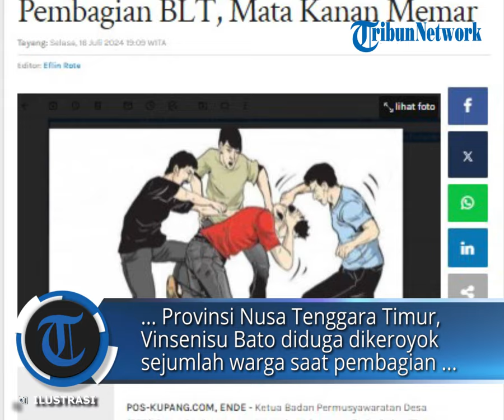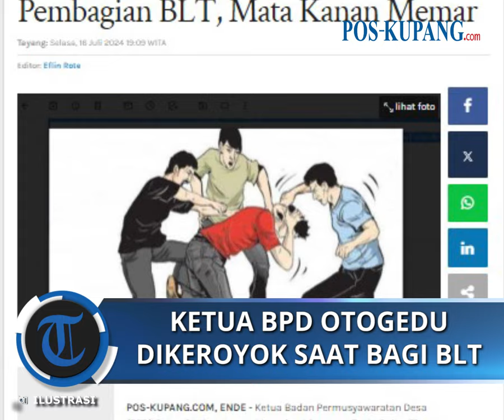Ketua BPD Otogedu Ende Dikeroyok Saat Pembagian BLT, Mata Kanan Memar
POS-KUPANG.COM - Ketua Badan Permusyawaratan Desa (BPD) Otogedu, Kecamatan Maurole, Kabupaten Ende, Pulau Flores, Provinsi Nusa Tenggara Timur, Vinsenisu Bato diduga dikeroyok sejumlah warga saat pembagian Bantuan Langsung Tunai (BLT) di Kantor Desa Otogedu pada Senin (15/07/2024) sekira pukul 11.00 WITA.

Saat dikonfirmasi pada Selasa (16/07/2024), Kepala Desa Otogedu, Paskalis Regha membenarkan adanya dugaan tersebut.

Menurut Paskalis, ada kesalahpahaman terkait pembagian BLT dan ketidaktahuan para terduga pelaku sehingga pengeroyokan pun terjadi, namun ia tak penyebutkan jumlah pasti pelaku pengeroyokan. (POS-KUPANG.COM, Albert Aquinaldo)

Artikel ini telah tayang di Pos-Kupang.com dengan judul BREAKING NEWS: Ketua BPD Otogedu Ende Dikeroyok Saat Pembagian BLT, Mata Kanan Memar

Penulis: Albert Aquinaldo
Editor: Eflin Rote
Editor Video : Isabella